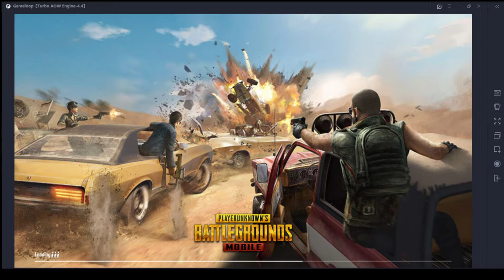Not Even UZI Can Dare Facing Double Barrel Shotgun In Close Range.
Power Of Shotgun Display.